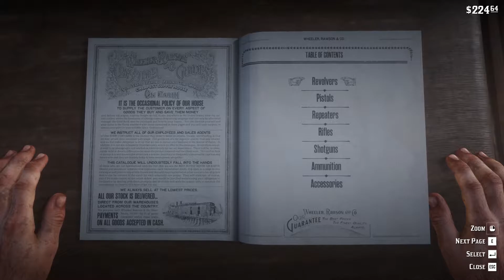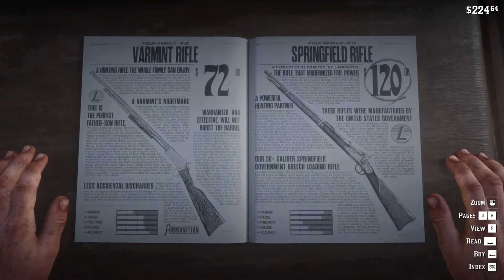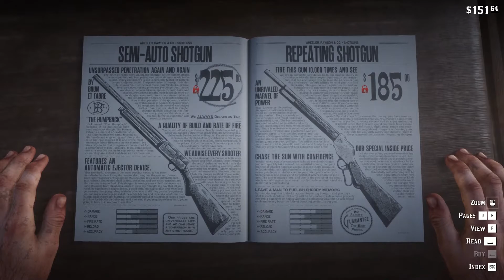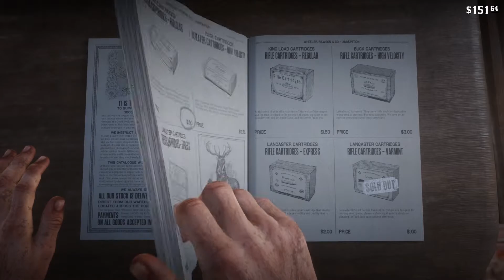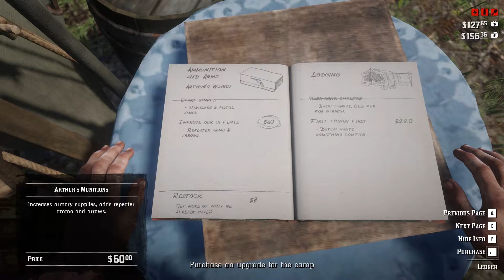RED DEAD REDEMPTION 2 // Gameplay Walkthrough PART 6 (PC)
Red Dead Redemption 2 is an action-adventure game developed and published by Rockstar Games.The story is set in 1899 in a fictionalized representation of the Western, Midwestern and Southern United States and follows outlaw Arthur Morgan, a member of the Van der Linde gang. Arthur must deal with the decline of the Wild West whilst attempting to survive against government forces, rival gangs, and other adversaries.